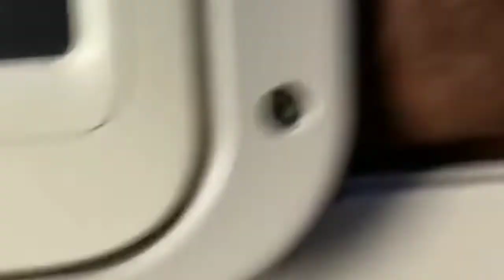TURBULENSI PESAWAT Garuda di Palu, penumpang histeris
Menegangkang, suasana kabin pesawat Garuda saat mengalami turbulensi di bandara Palu